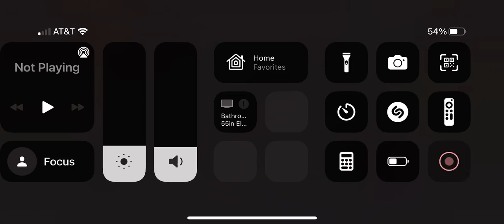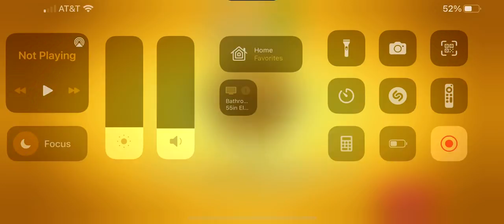Who play this game Brawl stars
Who play this game and want to play with me let me know